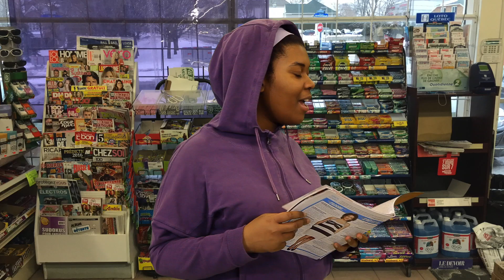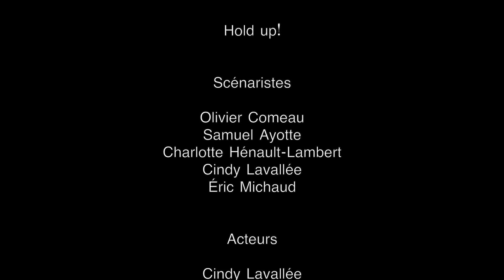Hold-up!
3 filles sans expérience décident de faire un vol à main armée. Voyez comment se termine leur aventure.

Centre de qualification professionnel et entrepreneurial de Laval
Groupe 52